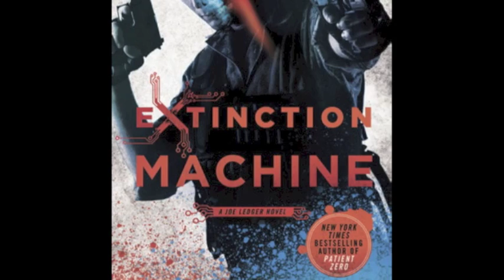Jonathan Maberry LIMBUS INC Interview with Douglas Wynne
Author Jonathan Maberry talks about his novella STRIP SEARCH from the shared universe anthology LIMBUS, INC. as well as other upcoming projects from JournalStone publishing. Interview by Douglas Wynne, author of STEEL BREEZE.